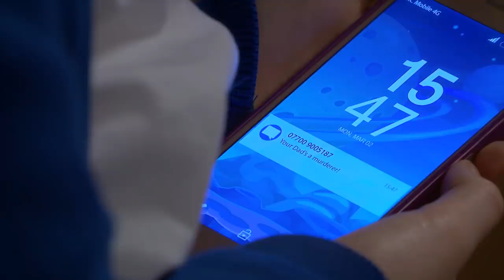Emmerdale - Mark my words: Marlon's release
Mark Charnock discusses Marlon's harrowing ordeal as a falsely accused murderer and what's in store for the once cheerful Dingle.